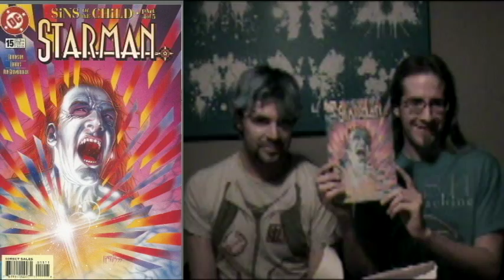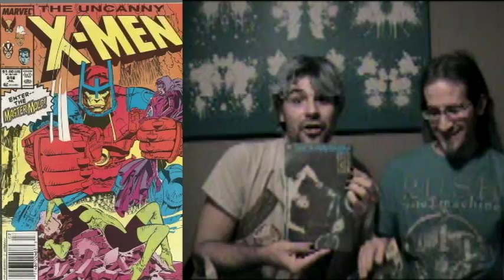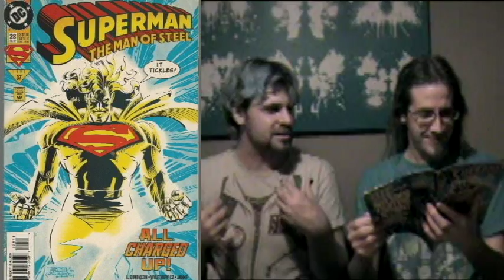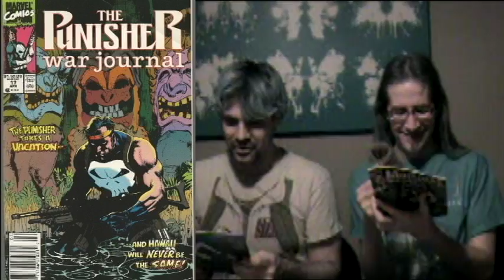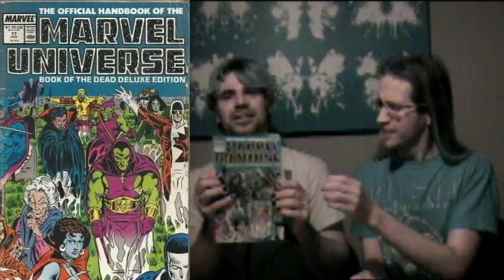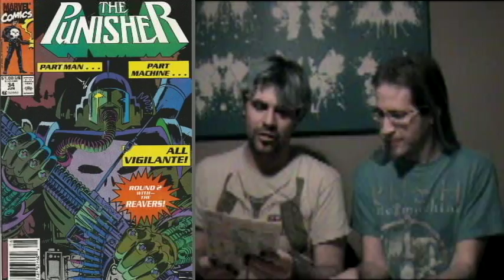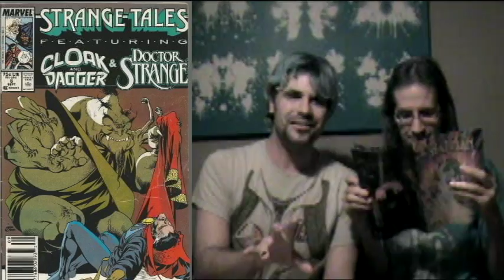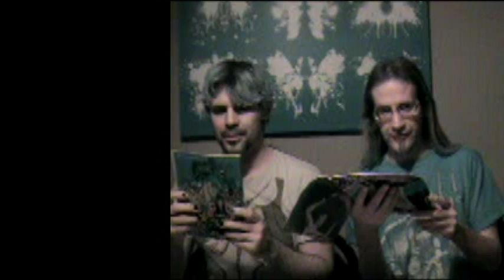Comictober Safari Half Price Books Blind Bundle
2016 Aggro Culture. We are Ian Torch and Mister Gann. Is there anything you would like to see? Reach us online at Aggro-culture.tumblr.com